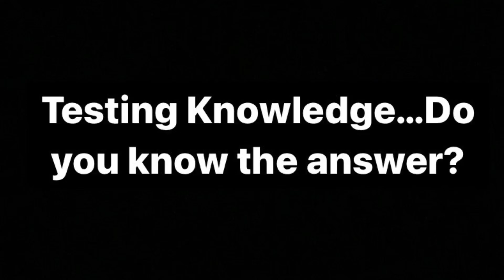You’ll never believe how these 3 answered these questions!🤯